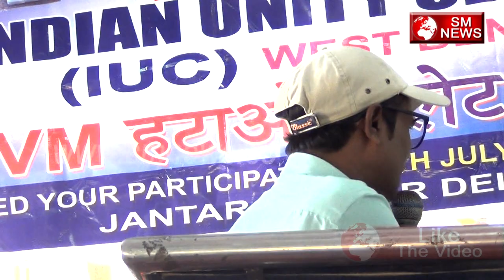जब चंदयान को रिमोट से चला सकते है तो EVM को क्यों नहीं